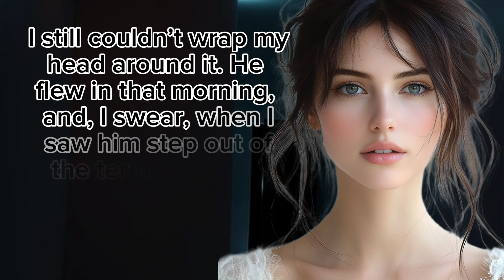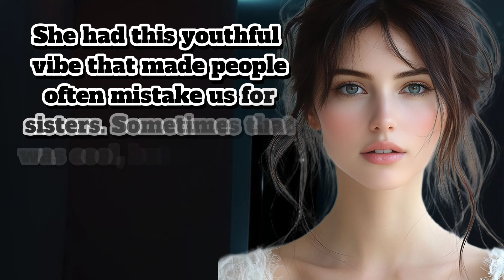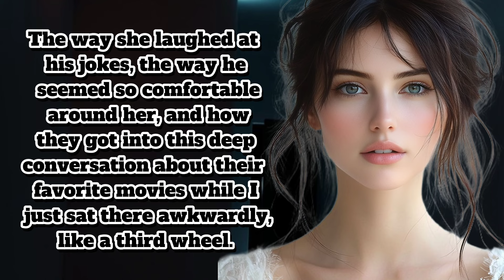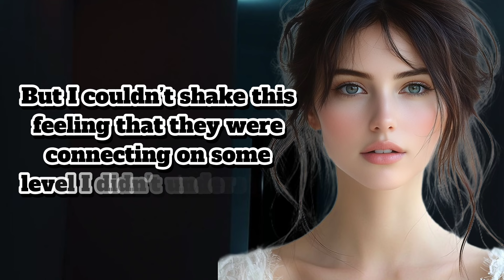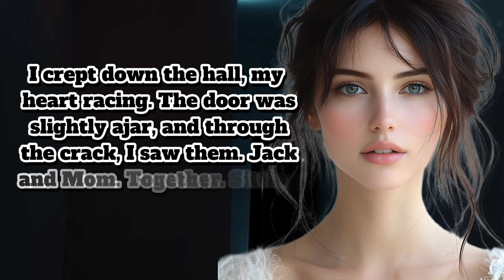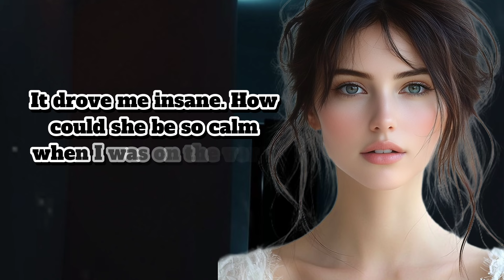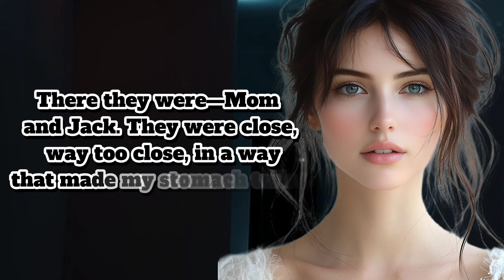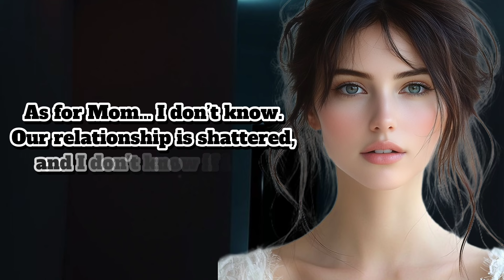My Mother SEDUCED My Boyfriend While I Was Sleeping At Night | A true infidelity story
Prepare for a shocking tale of betrayal as I uncover the ultimate act of infidelity between my mother and my boyfriend. In this jaw-dropping story, you'll witness how a once loving relationship turned into a scandalous affair that shattered my trust and family. If you're into stories about cheating, toxic relationships, family drama, or love triangles, this video is for you. Watch as I reveal every heart-wrenching detail and how I confronted the ultimate betrayal. Don't miss this emotional rollercoaster that will leave you questioning loyalty and love.